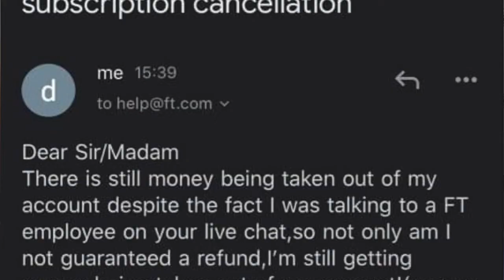No Cast Podcast: Episode 17: Art of Karenism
No Cast Boys are back again where we discuss:

We discuss what's going in our own personal life and how Covid has made the government and public services complacent.(20:00) we discuss the current situation in Balbriggan our hometown, perceived gang culture in Balbriggan,difference in generations growing up and lack of activities like "Friday Night Football" in Balbriggan and was Friday Night Football as a concept a failure or success. (44:11) We discuss the house fire in Balbriggan, rant on people videoing the fire and people becoming desensitised.(54:12) Bullshit stories from David's dad. (1:01:33) The art of being a Karen,why its beneficial, and why strongly worded emails are also effective and more!